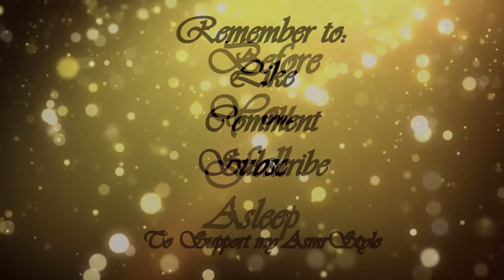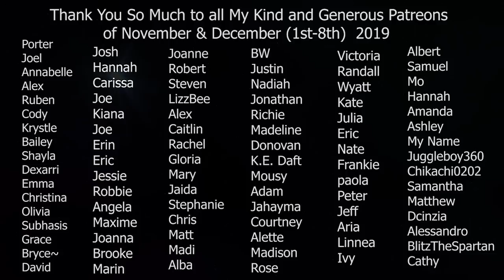2+ Hours ASMR Follow My Instructions for Sleep ~ ASSERTIVE Talking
ASMR Follow my instructions and sleep instantly in tonight's video
Follow My finger, Follow my Directions, Follow my Commands, follow the items.
This video includes lots of visual triggers, hand movements, Repeating Words and guided sleep

Enjoy with:
~no ads
~no intro